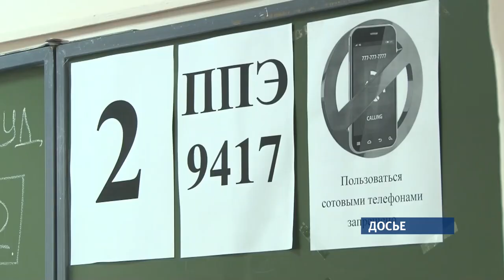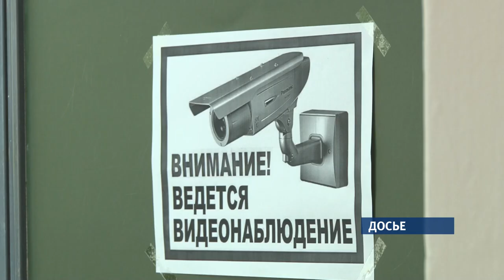Двух алтайских школьниц оштрафуют за телефон и шпаргалки на ЕГЭ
Первый случай произошел четвертого июня  во время ЕГЭ по истории. Барнаульская выпускница пронесла в аудиторию телефон. Сотовый зазвонил, когда девочка уже сдавала работу. Второй инцидент произошел накануне. Одиннадатиклассница из Поспелихинского района воспользовалась на ЕГЭ по русскому языку шпаргалками. Обе девочки были удалены с экзамена, а результаты их работ аннулировали. Теперь пересдать предметы они смогут только в следующем году. А за нарушения им будет выписан штраф.